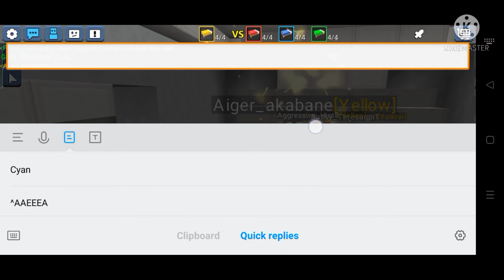NEW COLOUR CODES || CHECK IT OUT 📦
"COLOUR CODES"

^FFF00F Yellow

^00FF00 Green

^AAEEEA Cyan

^0000FF Blue

^FF00FF Pink

^9900FF Purple

QUESTIONS FROM YOU

1) HOW TO COPY THIS LINK ?

ANS:  Copy this video link after paste this link in chrome or other browser and then click on description after copy this colour codes